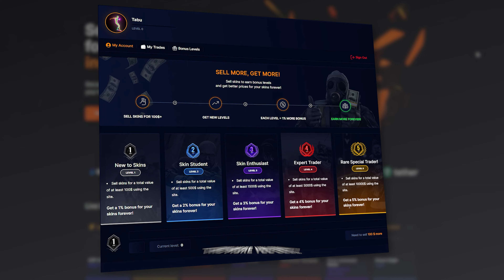CS2 Skins Are The REPORT BYPASS (Prime Cheating With Knife + Gloves)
⚙️ Studio Equipment
💻 Main Monitor: 38' Alienware AW3821DW Ultrawide
💻 Second Monitor: 49' Samsung Odyssey G9
📷 Main Camera: Sony A7RIII
📷 Main Camera: Sony A6700
📷 Main Lens: Sony 10-20mm F4.0
📷 Second Lens: Sigma 16mm F1.4
📷 Camera Monitor: Feelworld 6' Touch
💡 Studio Lights: NEEWER RGB660 PRO LED Light Kit
🎧 Headphones: Beyerdynamic DT 900 PRO X
🎤 MIC: Shure SM7B / Rode NTG 4+
🎤 Mic Mixer: RØDECaster Duo
🎤 Audio Processor: DBX 286s
🎤 Mic Arm: Elgato Low Profile Arm
⌨️ Keyboard Base: Glorious GMMK V2
⌨️ Switches: Glorious Panda Lubed
⌨️ Key Caps: Canyon Caps "Topographic"
⌨️ Keyboard Wire: Custom Aviator Cable (Blue)
🎯 Mouse: Logitech G Pro X Superlight

This disclaimer serves as notice to game developers and anti-cheat companies that the materials provided, including but not limited to, gameplay footage, screenshots, and related content, are used exclusively for educational purposes to analyze and discuss game mechanics, strategies, and techniques.

This provision allows for the limited use of copyrighted materials for purposes such as criticism, comment, teaching, scholarship, and research. By posting and sharing this content, I aim to contribute to the educational discourse surrounding the subject matter.

It is important to note that this content is not intended to endorse or promote cheating, hacking, or any form of unauthorized modification of games. The materials provided strictly adhere to ethical guidelines, and any discussions regarding cheat codes, exploits, or hacking techniques are conducted solely for educational and informative purposes.

If any game developer or anti-cheat company believes that the use of their copyrighted materials in this context exceeds the boundaries of fair use, please contact me promptly so that we may address the concern.